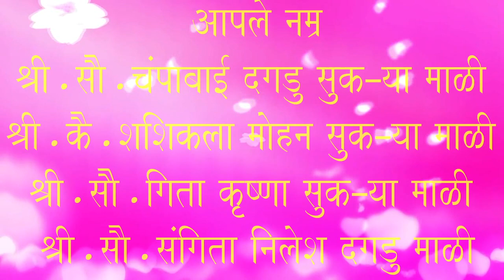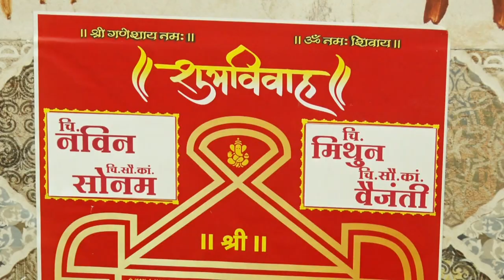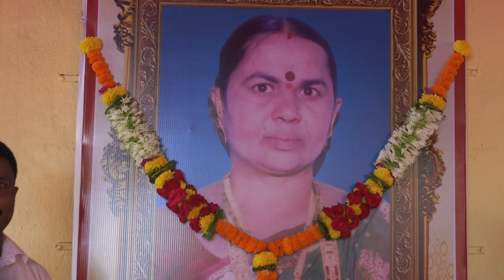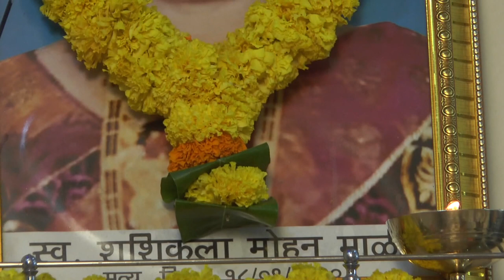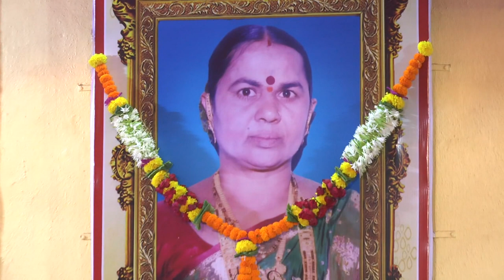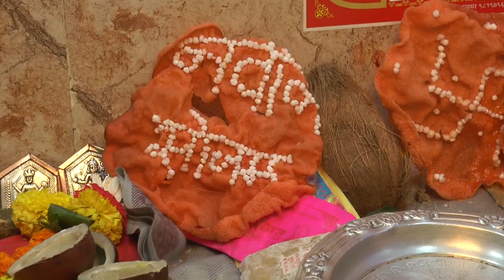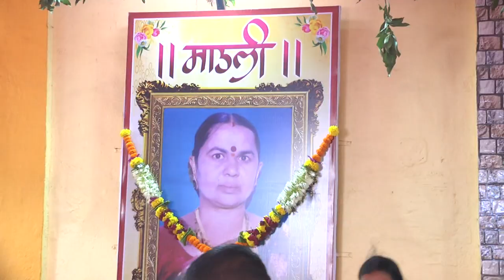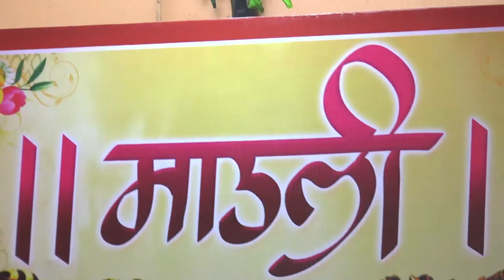navim mithun ok